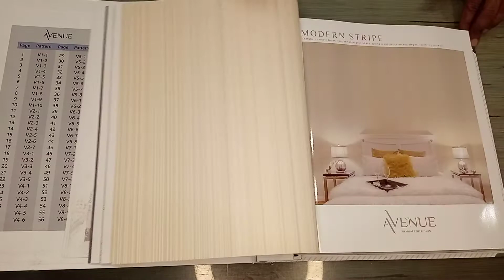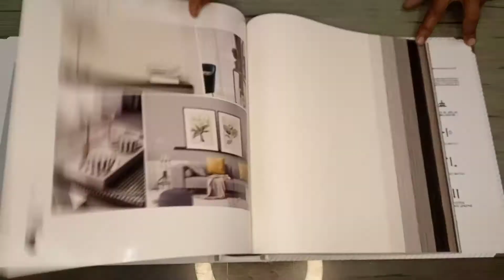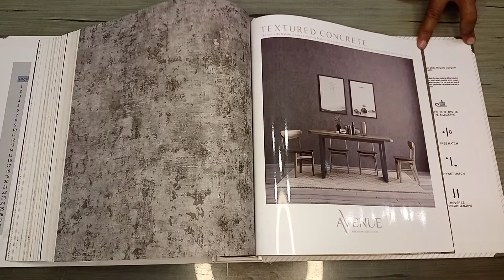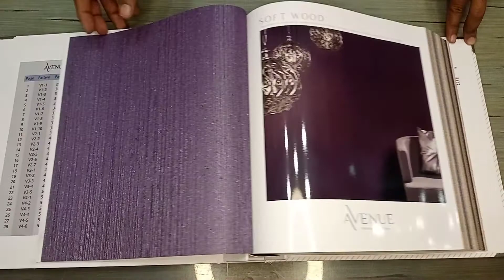Avenue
These wallcoverings are produced specifically for use in high-traffic commercial environments such as hotels, hospitals, office and apartment buildings, retail outlets, and schools. The contract wall coverings offered by Yulan Wallcovering are manufactured to meet or surpass the physical and performance characteristics established by the international standard. Best options for hospitality, healthcare, and corporate settings; suitable for high traffic areas such as hotel lobbies, guest rooms, and hallways